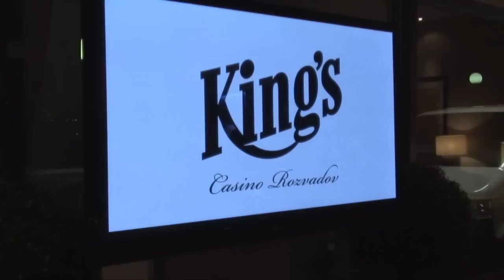Miss Czech Republic Jitka Valkova at WPT player's party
Jitka Valkova performing during day 1b of WPT Prague